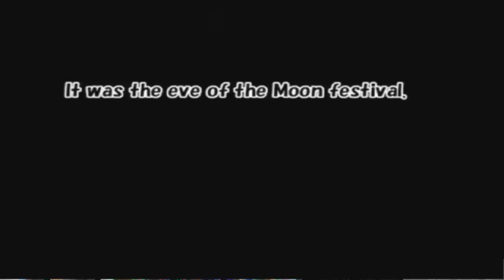Cookies & Cream: Drink Till You Drop (w/ Tomato)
From Software more like From Hell

Tomato insisted we play this old co-op game that requires COOPERATION and TEAMWORK. So naturally we made it into a drinking game where whenever we lose a level we take a drink. Things started getting rocky at the 3 hour mark and then we kept going... tune in next week to see the thrilling finale of this mess.

Players:
Criken - Cookies
Tomato - Cream

Edited by Brett Ultimus!